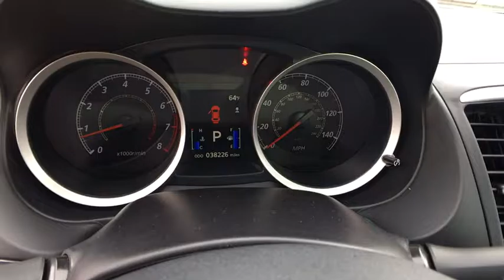2015 Mitsubishi Lancer Longview, Tyler, Marshall, Carthage, TX, Shreveport, LA FU016459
Gorman McCracken Mazda VW is pleased to be currently offering this 2015 Mitsubishi Lancer GT with 38,218 miles. When you purchase a vehicle with the CARFAX Buyback Guarantee, you're getting what you paid for. Driven by many, but adored by more, the Mitsubishi Lancer GT is a perfect addition to any home. You've found the one you've been looking for. Your dream car. More information about the 2015 Mitsubishi Lancer: At the base level, the Lancer packs plenty of fun and safety features into a sub-$18,000 package. The $29,495 Ralliart model features all-wheel drive and a mild turbocharged engine with enough performance to surprise. Sportback models add increased cargo carrying functionality. The base Lancer returns great fuel economy, achieving 25 mpg in the city and 34 mpg on the highway. The Lancer Evolution continues to be one of the best performance values available. A 291-horsepower turbocharged 4-cylinder engine combined with Mitsubishi's famed Super All-Wheel Control system makes for intense power and control at a price around $35,000. This model sets itself apart with Sportback hatchback functionality, lots of sporty fun, available all-wheel-drive, excellent performance from Ralliart model, and intense performance from the Evolution model